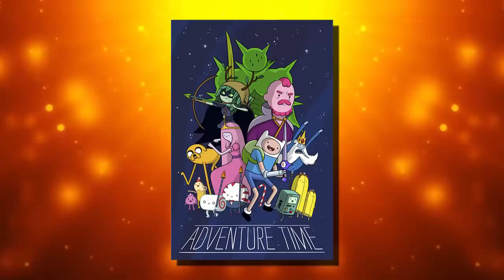Adventure Time: The ULTIMATE Adventure - Series Finale Trailer Analysis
Cartoon Network released brand new footage of the Adventure Time series finale. All good things must come to an end.